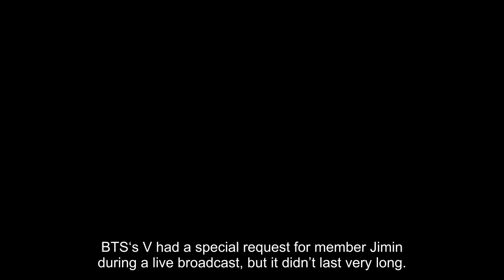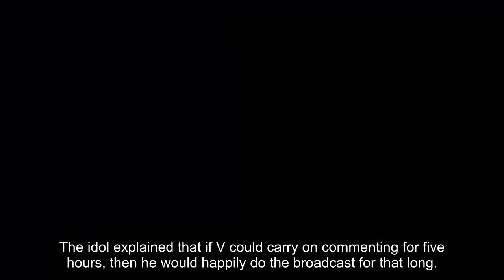BTS’s V Has An Unexpected Request For Jimin During His Live Broadcast — But It Didn’t Last Long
BTS‘s V had a special request for member Jimin during a live broadcast, but it didn’t last very long.

Since the group debuted, the same-age friends have always treated ARMYs to the funniest and most chaotic interactions.

Well, netizens were treated to an iconic ’95 liner interaction when V seemingly had a request for Jimin…

On June 15, Jimin surprised netizens with a live broadcast.

During the broadcast, Jimin chatted to ARMYs about everything from the recent celebrations for the group’s 10th anniversary, his side of the story about a disagreement with BTS’s Jungkook, and much more.

With a new function on Weverse, it has become easier to see when other members of the group are commenting… and that’s exactly what happened with V.

At one point during the broadcast, V echoed the sentiments of ARMYs worldwide when he had a special request for Jimin, asking his fellow ’95 liner if he could do the broadcast for five hours.

Of course, Jimin read the comment, and his response was truly classic, putting the responsibility in V’s corner. The idol explained that if V could carry on commenting for five hours, then he would happily do the broadcast for that long.

He then made netizens swoon as he said, “Kim Tae-ssi.”

It seems like V might’ve given up on his request. As soon as Jimin replied, he messaged back “No” before wishing Jimin well on the broadcast and not replying again.

Jimin then continued to do the live broadcast, and while it wasn’t five hours, ARMYs got to spend nearly an hour and a half with the idol. Nothing is better than seeing the members interacting on Weverse like it’s their private